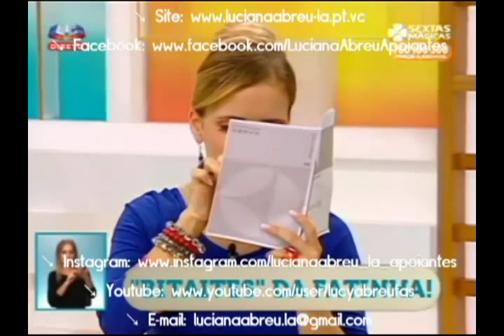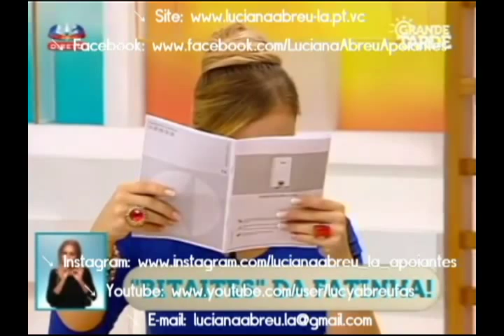Luciana Abreu - Programa "Grande Tarde" - Os bitaites da Fátinha - 31.10.2014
Luciana Abreu - Programa "Grande Tarde" - Os bitaites da Fátinha